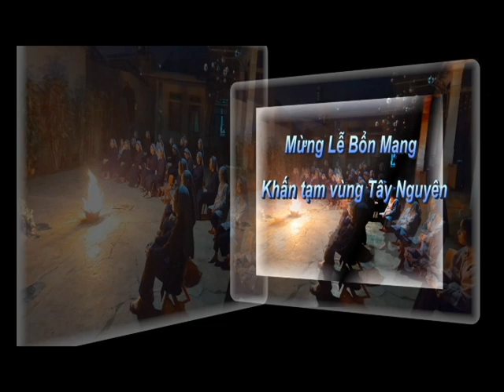Khấn Tạm vùng Tây Nguyên mừng Lễ Bổn Mạng